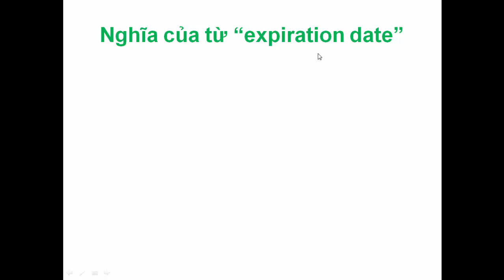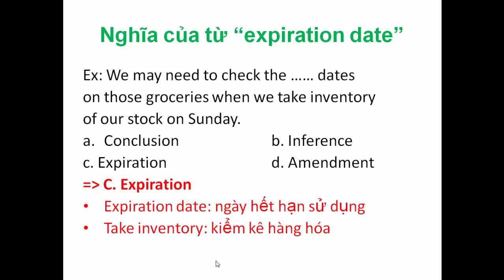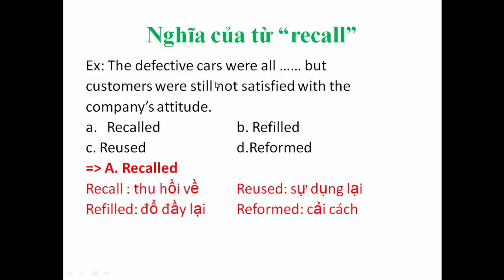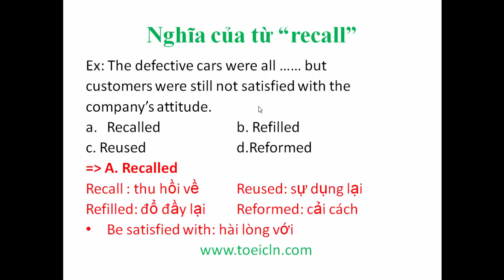Nghĩa của cụm từ “expiration date” và “recall”- Ngoại ngữ TOEIC LN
“Expiration date” và “recall” có nghĩa là gì?

Hôm nay, thầy Nghiệp sẽ giải thích nghĩa của cụm từ “expiration date” và “recall” cho các bạn hiểu.

Ở video này, thầy Nghiệp có đưa ra ví dụ để giải thích nghĩa của cụm từ thông dụng này.

Đây là video thứ 4, mình hướng dẫn và phân tích nghĩa của cụm từ và cấu trúc câu thông dụng trong đề thi TOEIC. Mình đã làm và sẽ post lên khoảng 20 video hướng dẫn về cấu trúc câu và cụm từ thông dụng để giúp bạn làm tốt phần reading trong đề thi TOEIC.

Đây là kênh youtube  học và luyện thi TOEIC miễn phí trực tuyến, mình đã post rất nhiều video chia sẻ kiến thức liên quan đến việc học và luyện thi chứng chỉ TOEIC. Các bạn đăng ký và share kênh để nhiều bạn khác biết đến và cùng nhau giỏi tiếng anh nhé!

Hy vọng, thông qua video này, giúp bạn tích lũy thêm cụm từ thông dụng trong tiếng anh cũng như làm bài thi TOEIC tốt.

Mọi thắc mắc hoặc có chỗ nào đó không hiểu về video hướng dấn nghĩa của từ “expiration date” và “recall”, các bạn cứ thoải mái liên hệ với trung tâm ngoại ngữ TOEIC LN hoặc để lại comments ngay phía dưới video nhé! Mình sẽ trả lời thắc mắc của các bạn trong thời gian ngắn nhất.

Trung tâm ngoại ngữ TOEIC LN
Cơ sở 1: 296/36 Nguyễn Văn Lượng, phường 17, quận Gò Vấp
Cơ sở 2: 221 Lê Văn Chí, phường Linh Trung, quận Thủ Đức
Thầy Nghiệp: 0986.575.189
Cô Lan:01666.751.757